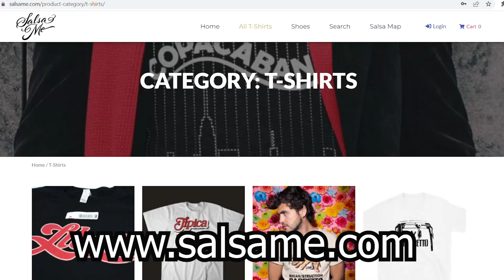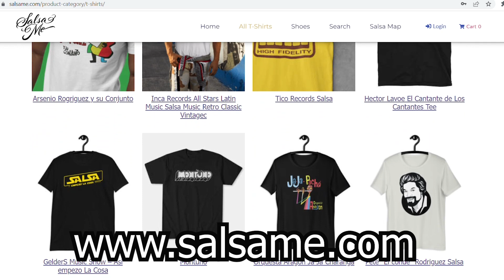Es necesario nacer en Cuba para ser una referencia del TRES? Pude tocar musica con NELSON GONZALEZ!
El embajador del Tres! asi lo catalogó el mismisimo Cachao por obvias razones. Lo increible de esto es que pasaron años y muchas criticas para afirmar que la experimentacion con cualquier instrumento es totalmente valido.
Nelson Gonzalez demostró ser referencia del tres sin necesidad de nacer en la tierra que vio nacer el instrumento y lo pudo llevar a limites increibles!

Vacila el video y me comentas!